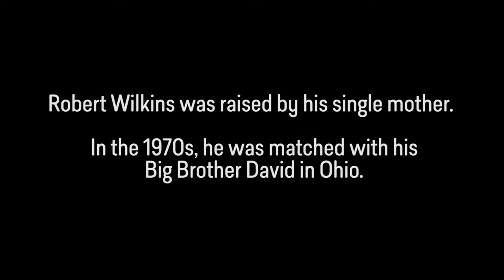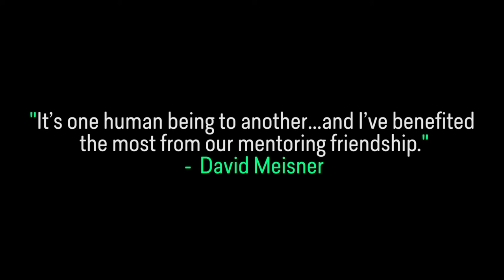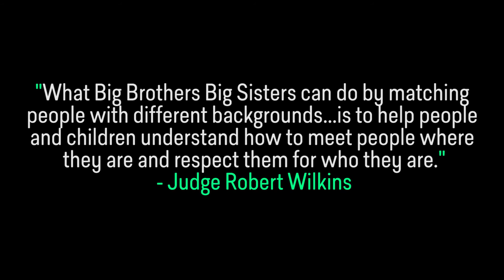Judge David M. and Judge Robert Wilkins | BBBS Bigger Together Virtual National Conference